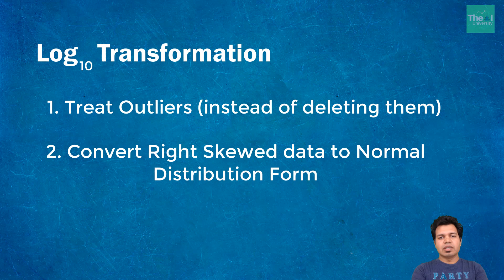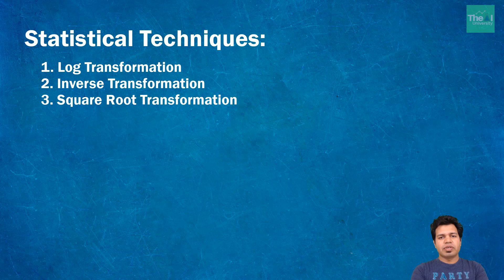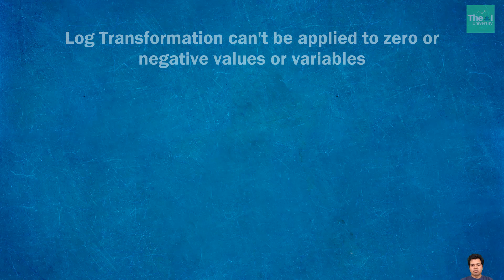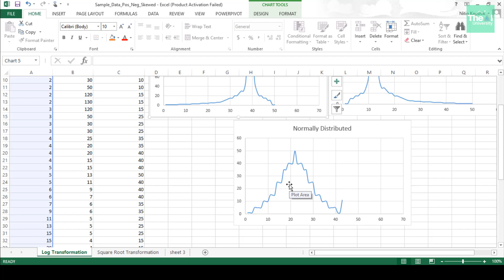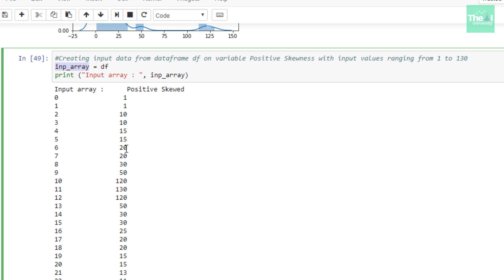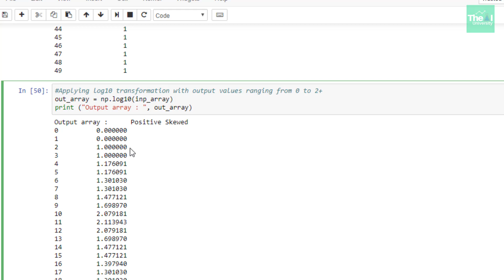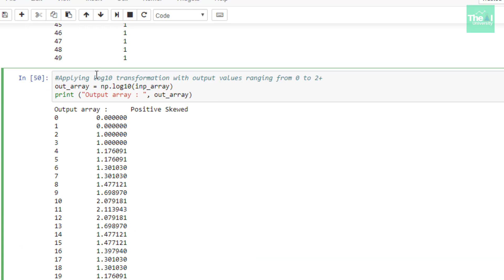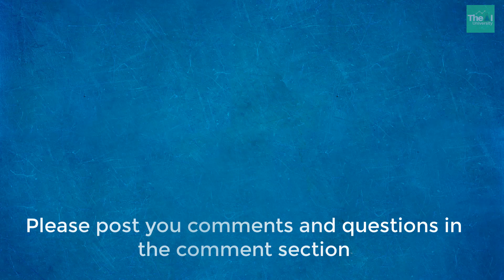Log Transformation for Outliers | Convert Skewed data to Normal Distribution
This video titled "Log Transformation for Outliers | Convert Skewed data to Normal Distribution" explains how to use Log Transformation for treating Outliers as well as using Log Transformation for Converting Positive Skewed data to Normal Distribution form. Code example in Python is also covered in the video. This is a machine learning & deep learning Bootcamp series of data science. You will also get some flavor of data engineering as well in this Bootcamp series. Through this series, you will be able to learn each aspect of the Data science lifecycle right from collecting data from disparate data sources, data preprocessing to doing visualization as well as model deployment in production. You will also see how to perform data preprocessing and build, regression, classification, clustering as well as a recurrent neural network, convolution neural network, autoencoders, etc. Through this series, you will be able to learn everything pertaining to Machine and Deep Learning in one place. Content & Playlist will be updated regularly to add videos with new topics.

Links of Kindle & Machine Learning, Deep Learning & AI Books
1. Kindle 6" Display, 4GB, Wifi
2. Introduction to Machine Learning with Python
3. Machine Learning: The Absolute Beginner’s Guide to Learn and Understand Machine Learning From Beginners, Intermediate, Advanced, To Expert Concepts
4. Python Machine Learning: Machine Learning and Deep Learning with Python, scikit-learn, and TensorFlow 2
5. Hands-On Machine Learning with Scikit-Learn and TensorFlow
6. Pattern Recognition and Machine Learning
7. Deep Learning with Python
8. Deep Learning(Adaptive Computation and Machine Learning series)
9. Machine Learning: A Probabilistic Perspective
10. Applied Artificial Intelligence
11. Life3.0